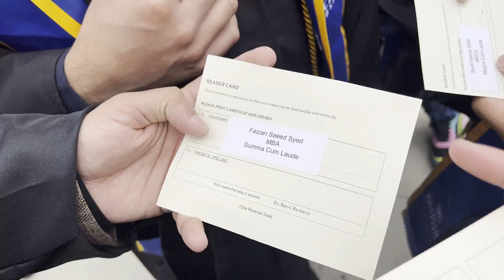Westcliff University Commencement: Celebrating my Graduation!